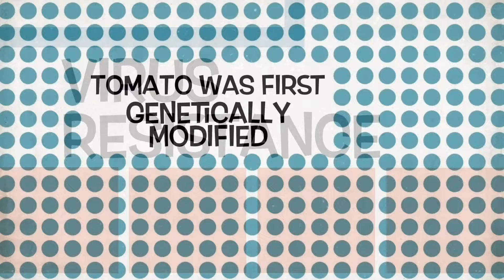GMOs (PSA)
Music from: iMovie / iTunes